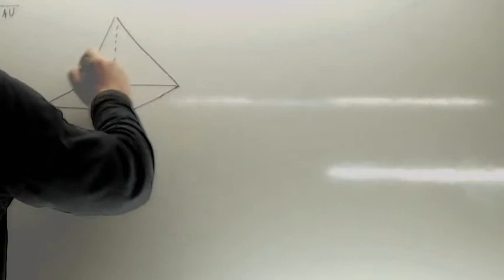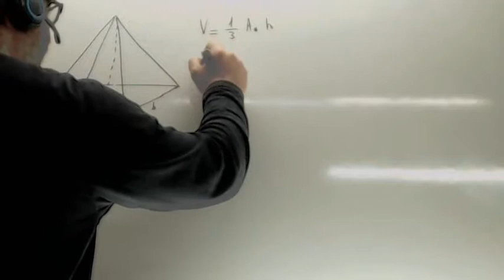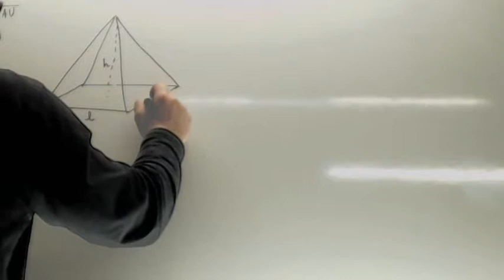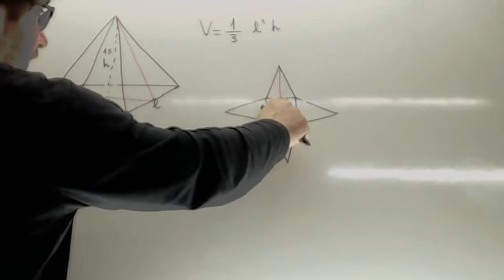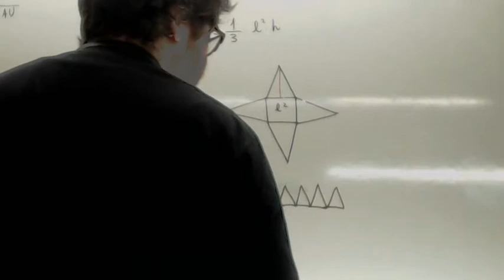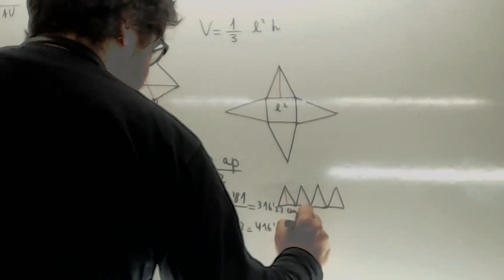Volumen de una piramide Usero